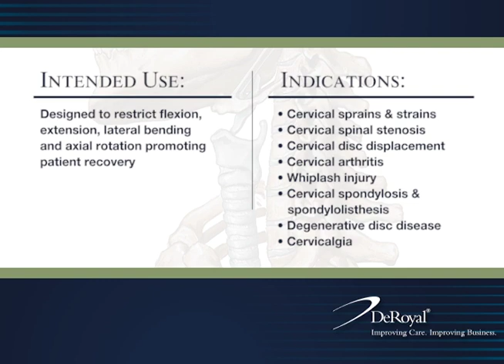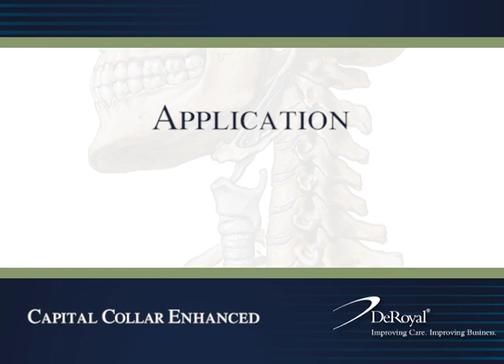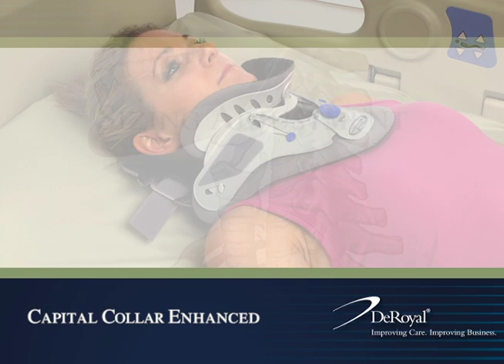Capital Collar Enhanced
Capital Collar Enhanced Neck Brace